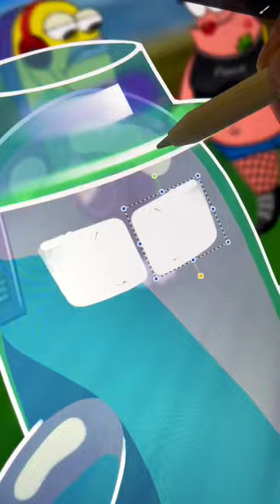Bro looks like Heisenberg… bubblebuddy GLOWUP